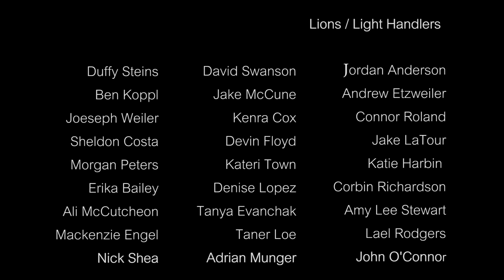Kithkin - Fallen Giants [Official Video]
The Official Music Video for Kithkin's new song "Fallen Giants", the first single off of their new LP coming in 2013

Video by Altrac Productions
Directed by Ben Anderson and Sawyer Purman

Project Filmed Entirely by Flashlight

Special Thanks;

David F. Leong and the Northwest Kung-Fu & Fitness Gym for the Chinese Lion Costumes!

Titles:
Leo Purman
Location Manager:
Jason Singler
Flashlight Lenders:
Bailey Disher
Bryan Littlefield
Willow Skyrud